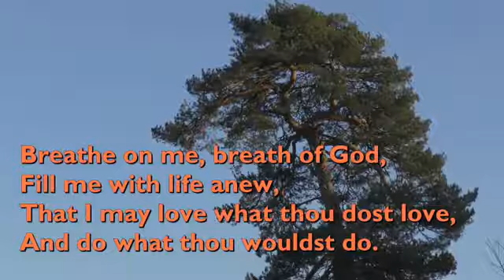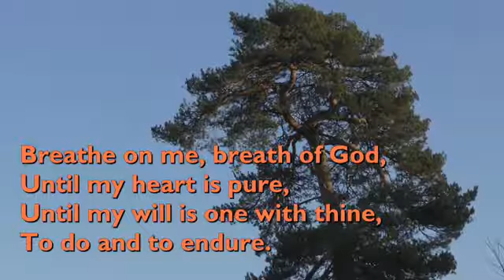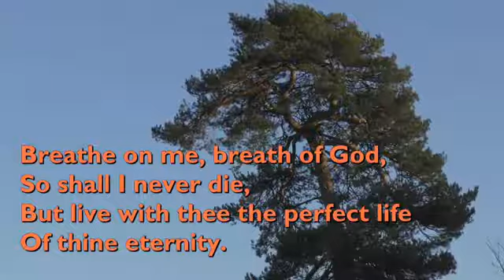Anna Chaplaincy - Pentecost service